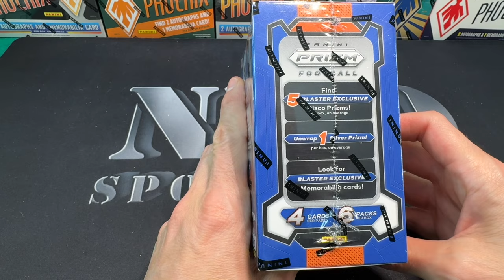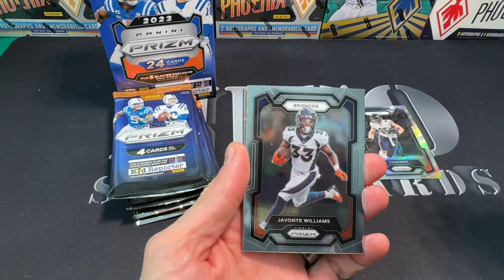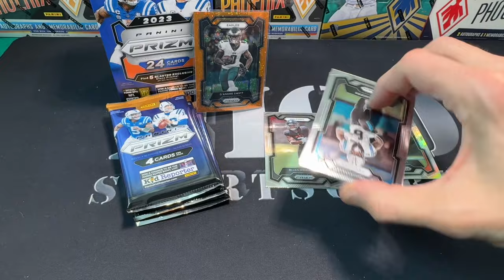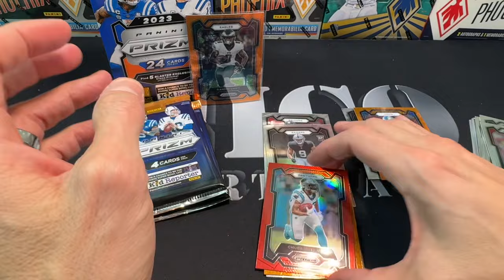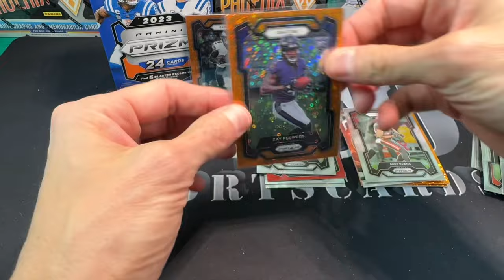2023 Prizm Football Box - Quick Hits!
Just a little quick rip to keep it movin. 2023 Prizm Football Blaster box

I’ll have various football blaster/retail products, free giveaways, live group breaks, and random NFL trading card hobby pack openings. 2023 panini playoff football, 2023 panini contenders football, 2023 panini Donruss optic football, 2023 panini Prizm football FOTL, more 2022-23 panini D
onruss optic football (hobby), 2022-23 panini contenders draft picks FOOTBALL, 2022-23 panini prizm draft picks football, boombox football high end and boombox platinum, bothers in cards gold boxes, sick mail days, beginner tutorials, my thoughts on sports card investing, and much more.